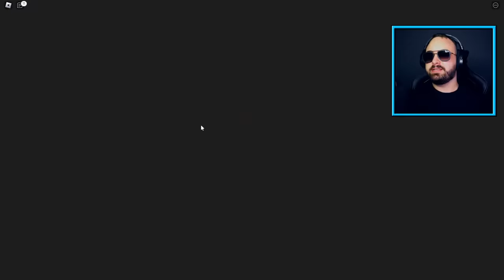KONAČNO IMPE I JA IMAMO 10 Minuta DA POJEDEMO SVE U Robloxu ZA 500 EURA! 😱